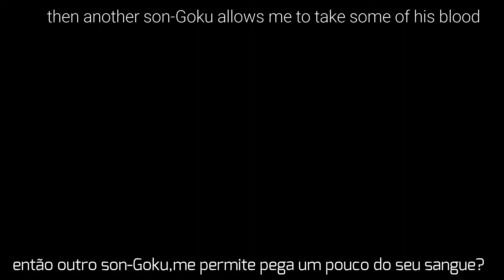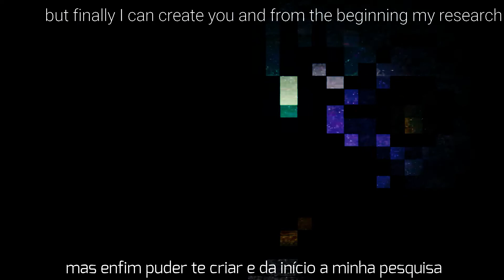Dragon Ball Rege Soul {Preview Clip}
whatsapp e Fecebook Cada um começará a ter material exclusivo para esses sites

If you want to track the progression of the project, please follow me on Amino,
whatsapp and Fecebook Each one will begin to have exclusive material for these sites!